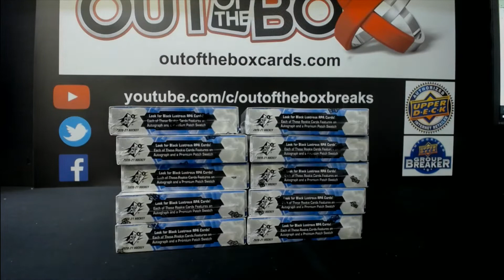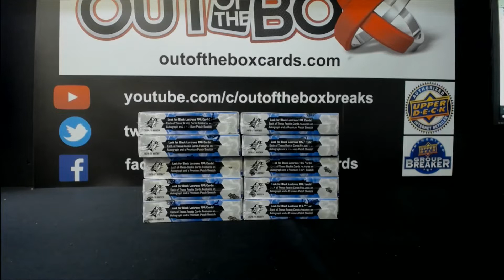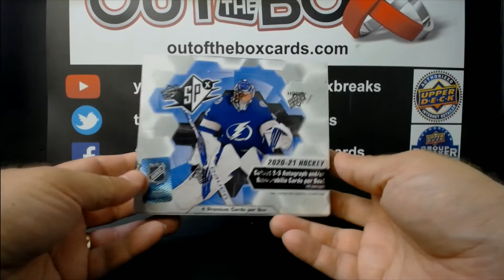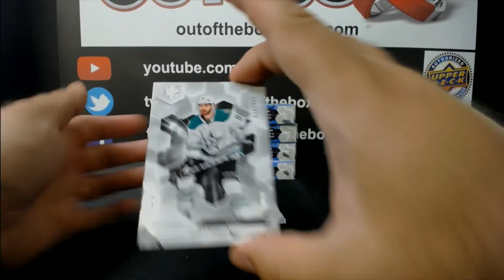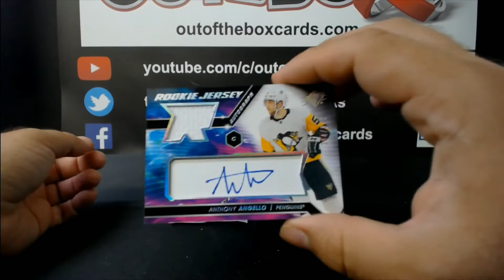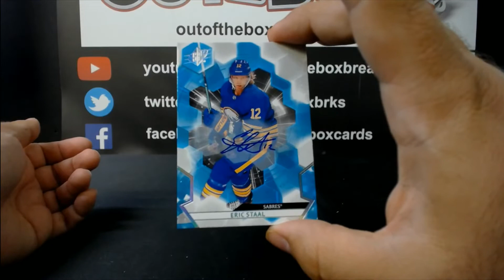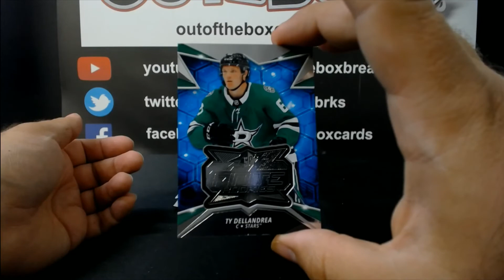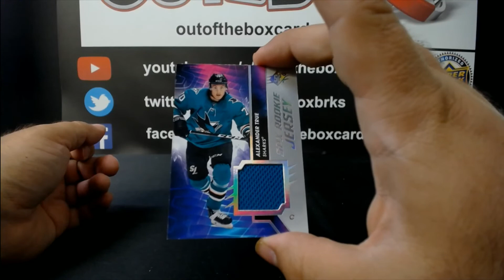Out Of The Box Group Break #9274 – 20-21 UD SPX (5 Box) Half Inner Case Team Buy (Fresh Case)